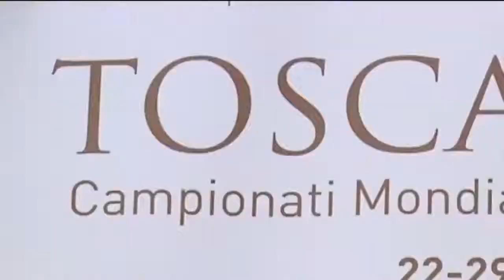Intervista a Noemi Cantele Noemi Cantele's interview